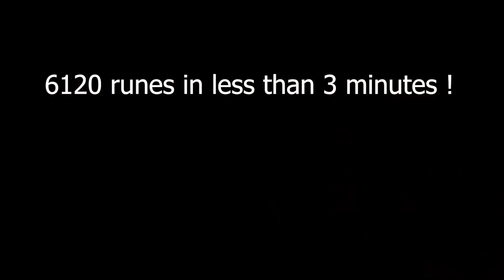ELDEN RING | Early Game Farming spot (1min=3000runes!)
A farming spot i found early game. Day 2 after release :)